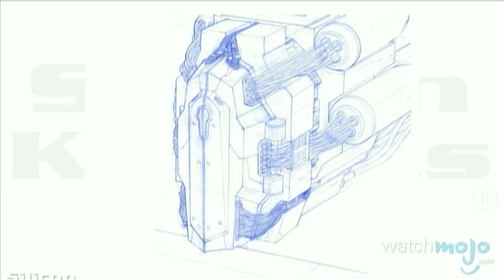Top 10 Games in Development Hell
These are the games that are taking forever. as we count down our picks for the Top 10 Games in Development Hell.  Special thanks to "SeanWolf", "Jack Morris" and "DaveVsTheWorld" for submitting the idea for this video on our WatchMojo.com/suggest page!